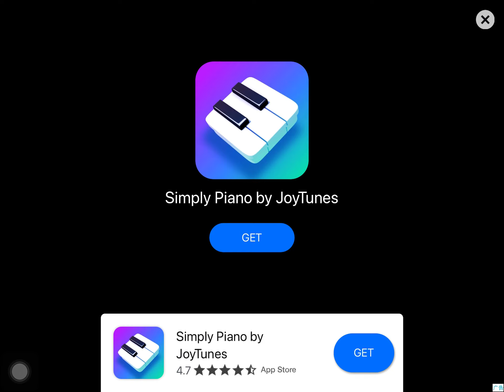Play Farm Heroes Saga With me | Level 1081 🍏